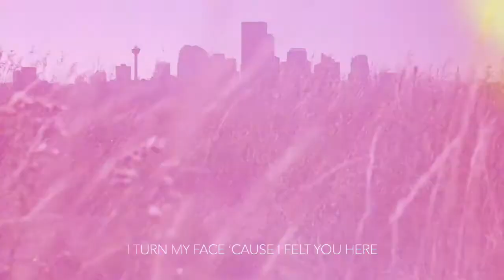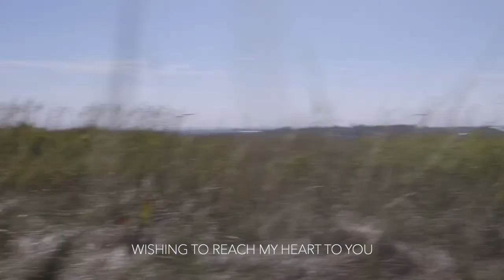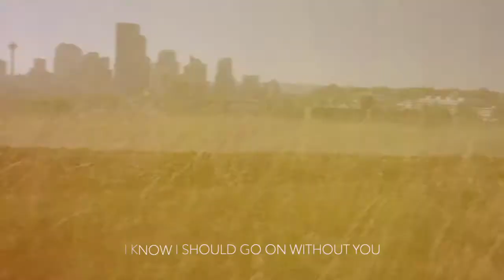So Far So Good ©︎ Original Song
Lyrics: Satoshi Yoshida
Arrangement: Satoshi Yoshida
Lead Vocal: Hana Flow

Key=Dmaj  Tempo=113

(Intro)
D | Em | A | D
So Far So Good　So Far So Good

(Verse)
Wind is knocking at the window in my lonely room
Bm | Gbm | Em | A
I turn my face ‘cause I felt you here

Lonely long nights have been repeated
for days and days on end
Bm | Gbm | Em | D
You have gone, so you could not be here

(Bridge)
G | G | D | D
Ah… I just try to call your name
Bm | Bm | Gbm | Gbm
Wishing to reach my heart to you

Em | Em | Bm | Bm
But I can’t listen to your voice in any wise
D6 | A7 | Bm | A7
There is a star shining in the sky
Just like your smiling face

(Chorus)
D | A | Bm | Gbm
So Far So Good, close my eyes and sigh
Bm | Em | A | A7
I doubt I could go on without you

So Far So Good, open my eyes and see
Bm | A | D | D
I know I should go on from now on

(Verse)
D | G | A | D
Blue sky and green grasses’ flavor
We watched and felt together
I never forget our past days

We were sitting on the ground a long time
And were watching the flowing clouds
Time seemed to be just stopped in a while

(Bridge)
Ah I wish I could hold you
So I dream you are in my arms

But I can’t find out your sight in any wise
Slowly time pass, Slowly days pass
Slowly I pass from our past

(Chorus)
So Far So Good, close my eyes and cry
I know I should go on without you

So far So Good, open my eyes and smile
I hope I could go on from now on

(Chorus)
So Far So Good, I shall walk by me
I think I could go on without you

(Outro)
So Far So Good
Bm | Em | A | D

Video clip: "Sunny day" by Christiaan Welzel